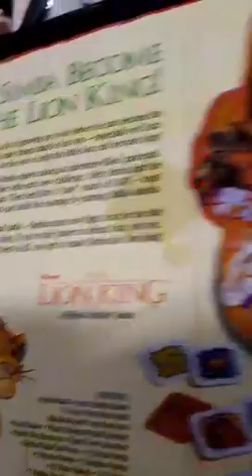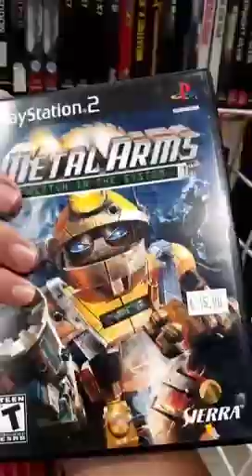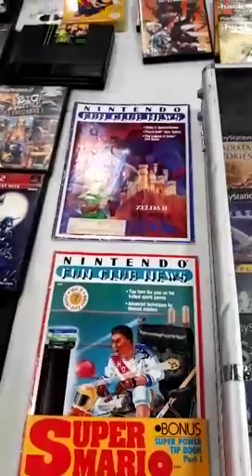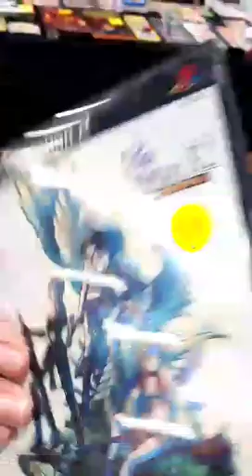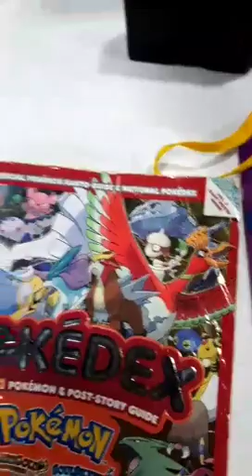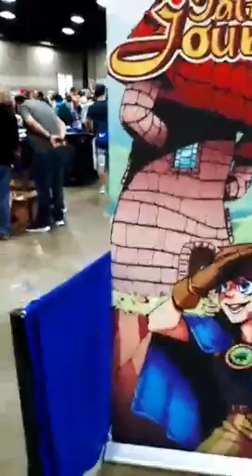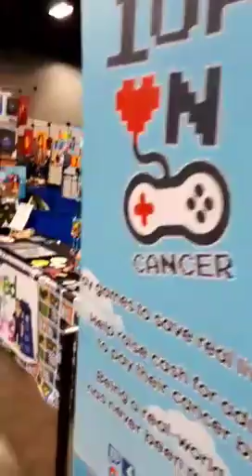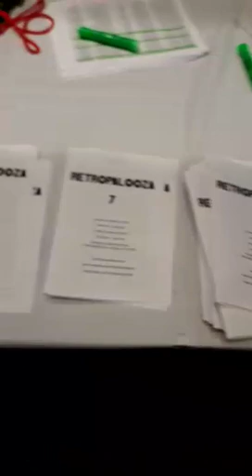ConVenture- Retropalooza VII (Tour to the Dealer's Room)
Retropalooza has always been my go to when it comes to gaming and cosplay. Close to home. Cheaper. And surrounded by retro gaming and action figures. Cant wait! 😁